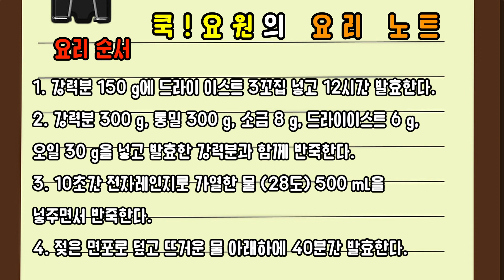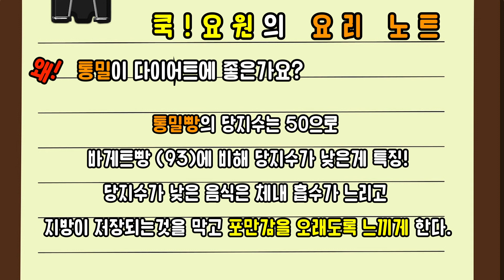치아바타 | 🧀 치즈 🫒올리브 🌾통밀의 삼합이 아름다운 치아바타 만들기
안녕하세요 쿡! 요원입니다^^

이번에 소개시켜드릴 영상은 치즈 올리브가 들어간 통밀 치아바타입니다.

통밀의 양을 늘려 최대한 맛있으면서 치아바타의 기공을 살린 레시피입니다.

맛있는 치아바타를 부담감 없이 드실 수 있을거에요~

이렇게 만들어 놓으면 다양한 다이어트 한끼 샌드위치도 만들 수 있어서 좋더라고요.

영상에 나온 양에서 원하시는 양만큼 비율 줄이시면 원하는 양의 치아바타를 만드실 수 있을 거에요. (저는 총 12개 나왔습니다.)

♥ 쿡요원의 노트
1. 강력분 450 g
2. 통밀 300 g
3. 천일염 8 g (1~2 g 정도 더 넣어주세요. 대신 천일염 추천!)
4. 드라이 이스트 6 g
5. 올리브 오일 (엑스트라버진, 30 g)
6. 체다치즈 5장
7. 올리브 150 g

♥ 쿡요원의 레시피 쉽게 찾아보세요!
00:24 요리재료
00:32 요리순서 (1~4)
00:42 요리순서 (5~9)
00:51 다이어트에 통밀이 좋은이유!
01:08 풀리쉬 반죽
01:29 재료 넣은 후 1차발효
02:34 락앤락 통에 옮겨 2차발효
02:52 치즈 올리브 넣고 3차발효
03:31 매트로 옮기고 4차발효
03:41 소분 후 5차 발효하고 굽기
04:25 아내의 리뷰